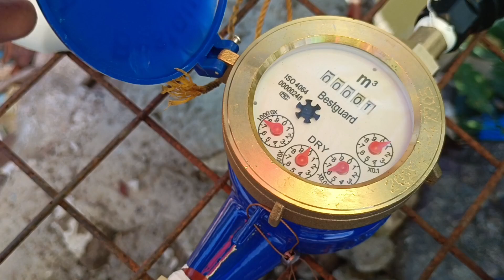Paano magkabit ng water submeter | WeedySwabe vlog